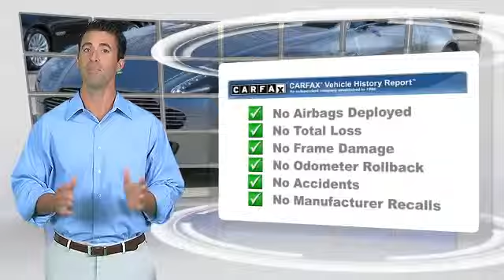Brian Harris BMW, Baton Rouge LA 70817 - C03710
12336 Airline Highway Baton Rouge LA 70817

[DFIN:3:2926267:U:2048:C0DBA99B:9fc3fc2f5e26a191aa24cb94d76ddda1]